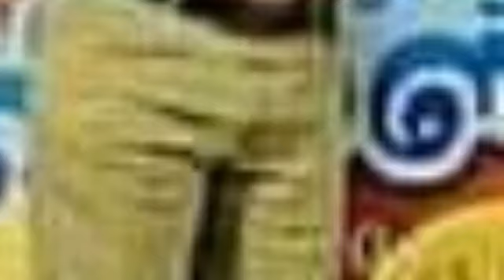நானும் ஆகுக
ஆகுக